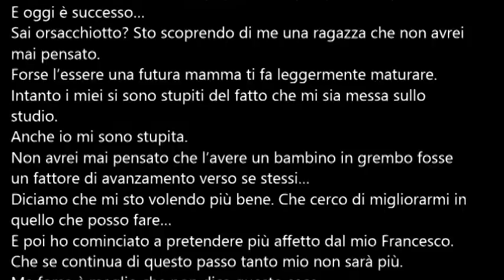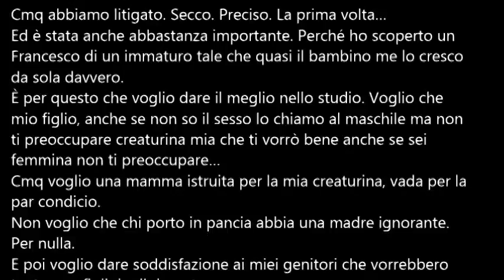Il Racconto di Marzo - Puntata 15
La nuova pagina con la nostra protagonista...